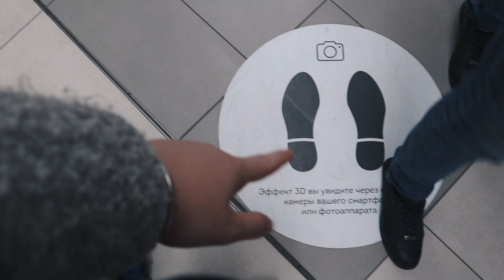МОНЕТОЧКА, ТАК НЕЛЬЗЯ!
Это видео о том, как мы ездили на концерт Монеточки в Казань и какой трэш там творился
Неля - @naya_fray
Ярик- @velikanovpage
⬇️ РАЗВЕРНИ ПОЛНОСТЬЮ  ⬇️
⭐ПОДДЕРЖИ МОИ СТАРАНИЯ⭐

то часть средств от покупки вернуться реальными дэнгами.

🎧Музыка из видео:
Non_Piu_Andrai

❓FAQ
📸 АППАРАТУРА :

🎸 УКУЛЕЛЕ:
концерт Flight DUC 323 MAH/MAH
сопрано Flight TUSL-35 DB
🎸 ГИТАЛЕЛЕ:
Flight GUT 350 SP/SAP
Ты супер!